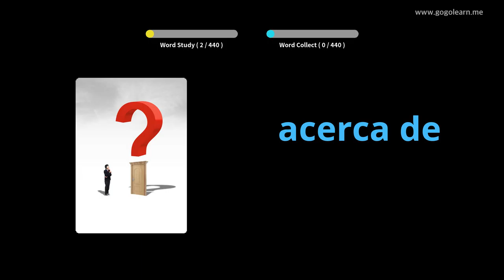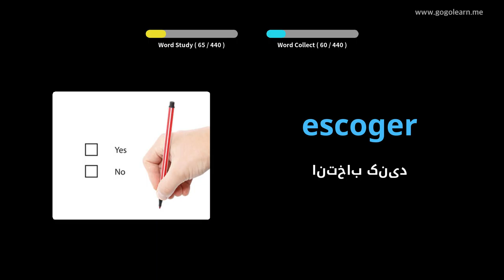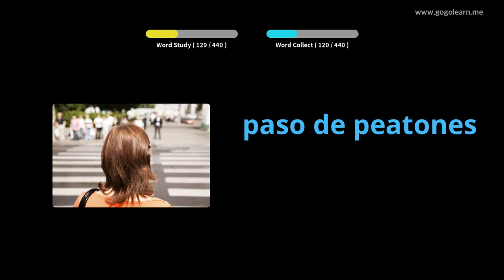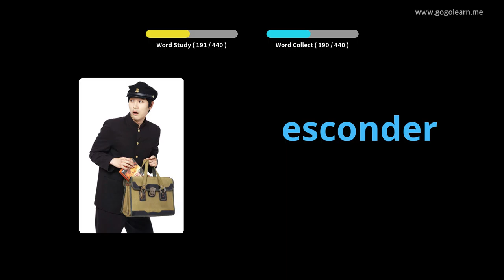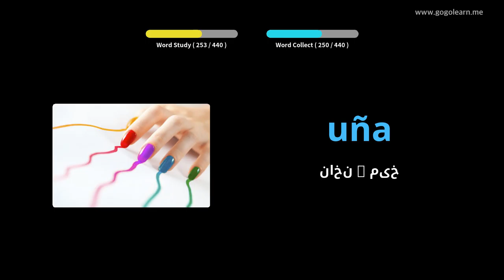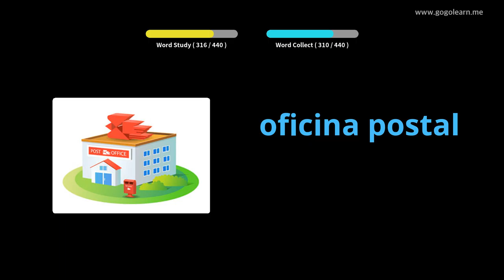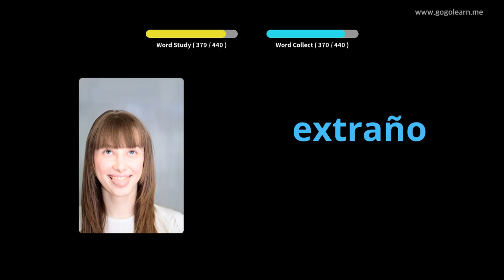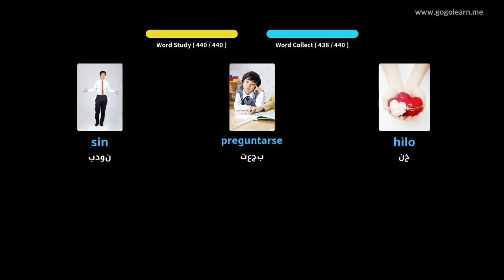دبستان واژگان اسپانیایی |Golearn